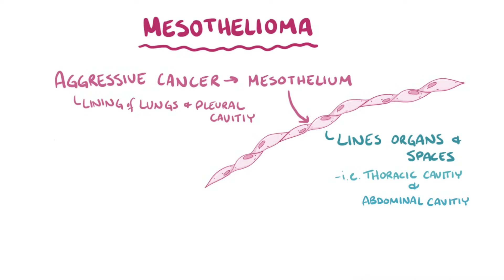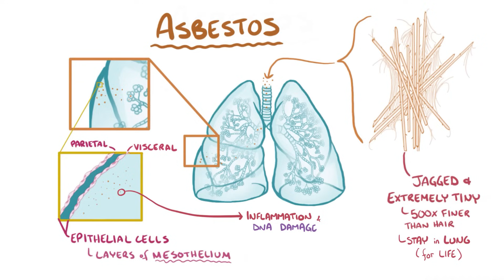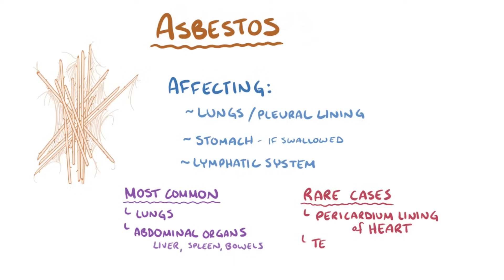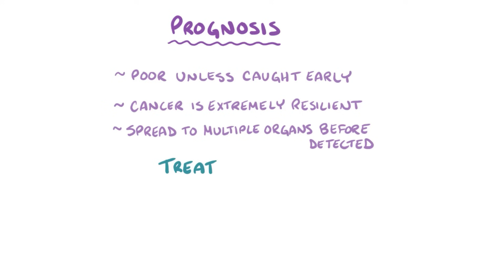Mesothelioma - causes, symptoms, diagnosis, treatment, pathology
What is mesothelioma? Mesothelioma is a cancer of the lungs that is commonly attributed to asbestos exposure. Find our full video library only on Osmosis